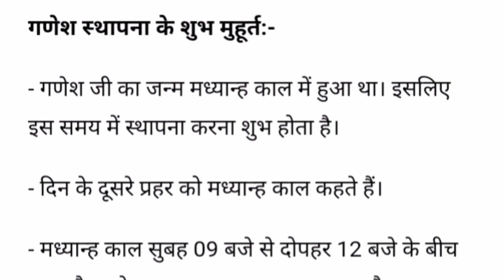गणपति स्थापना से पहले जान लें ये बातें|वरना पूजा रह जाएगी अधूरी|GANESH STHAPNA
ABOUT VIEDO 👉👉👉👉👉👉👉👉
✔️गणपति स्थापना से पहले जान लें ये बातें
✔️वरना पूजा रह जाएगी अधूरी
✔️GANESH STHAPNA